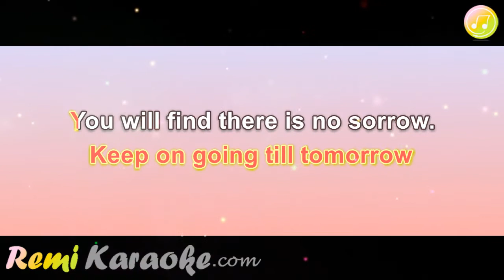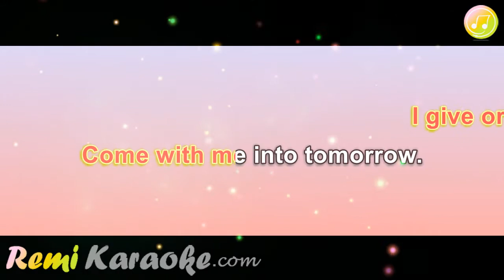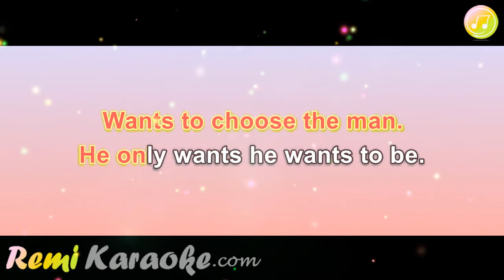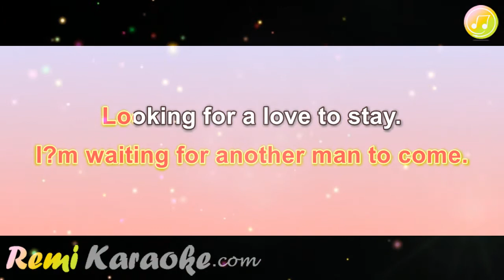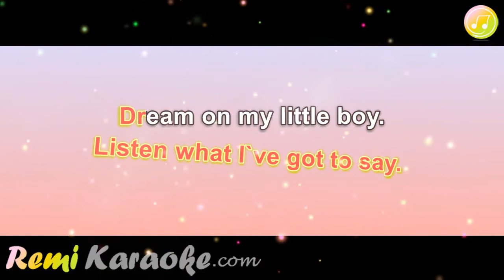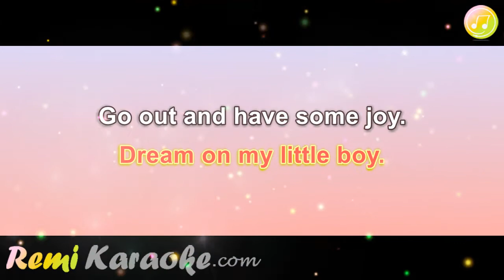Capitain Jack - Little Boy (karaoke - RemiKaraoke.com)